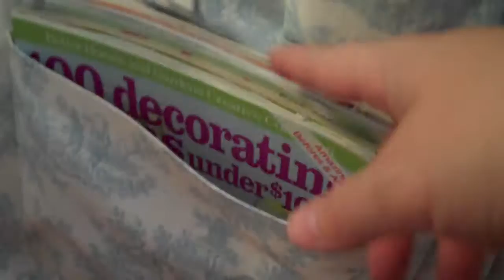Organizing Tip of the Day- Bed Bags. Create more storage in your bedroom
You can also check out my "What's your Organzing Style" test, written blog, and free downloads on my